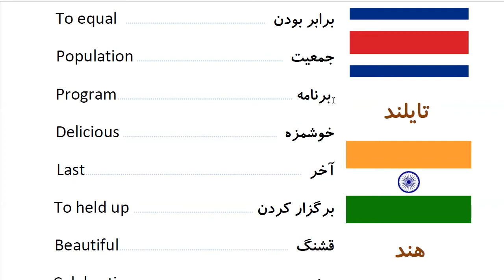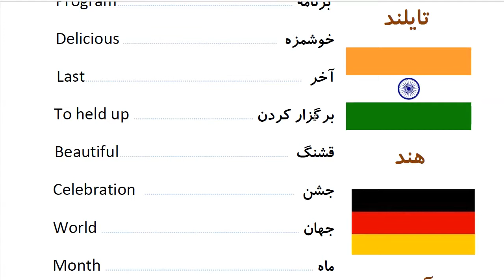Learn to Speak Persian FAST: For Intermediate - Lesson 1 - Invitation - Part 16